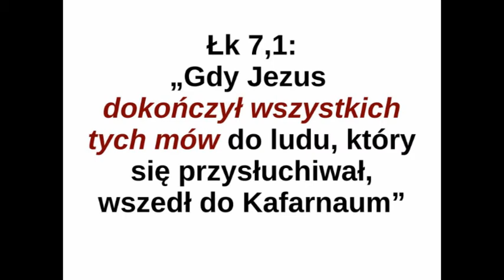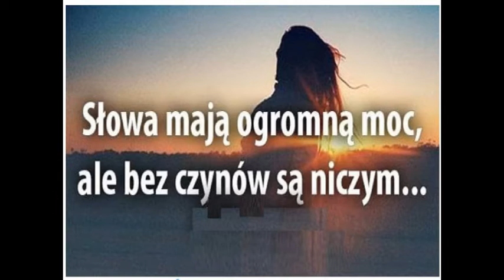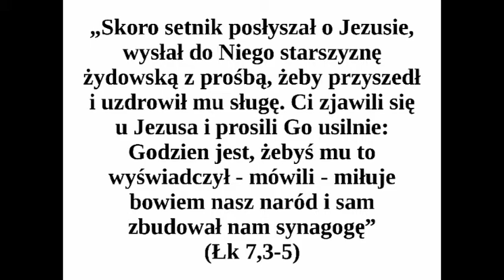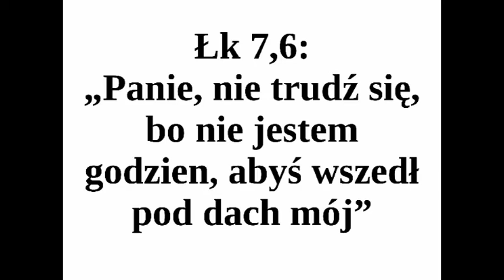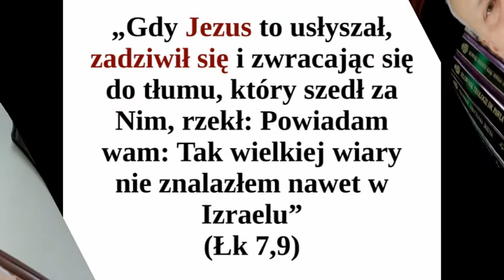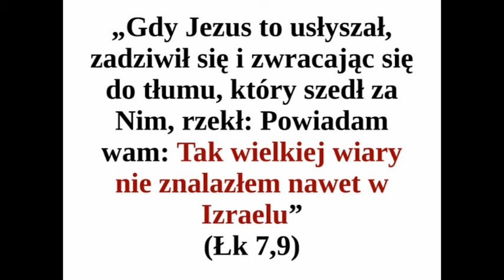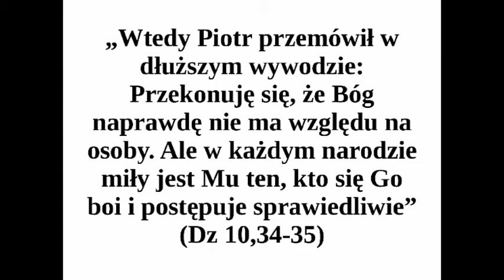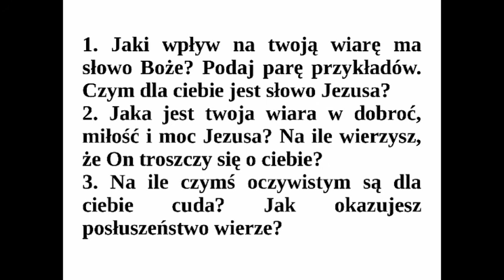Biblijne spotkania - cz. 22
Kolejne spotkanie z Ewangelią św. Łukasza - zapraszam do wspólnego rozważania